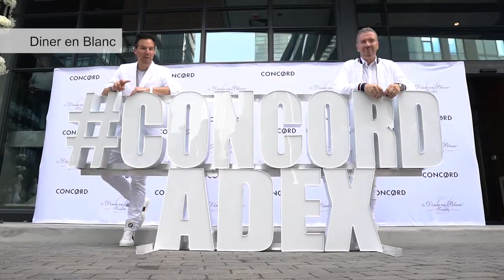Concord Corporate Video 2018 (Toronto) 120s